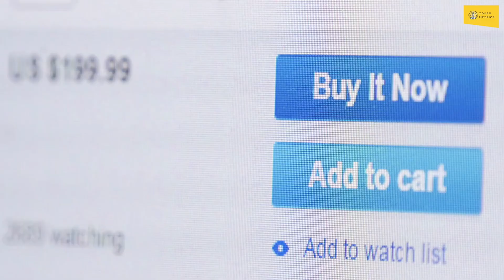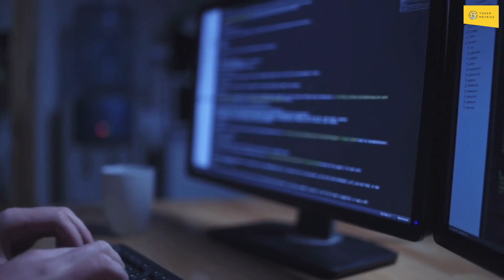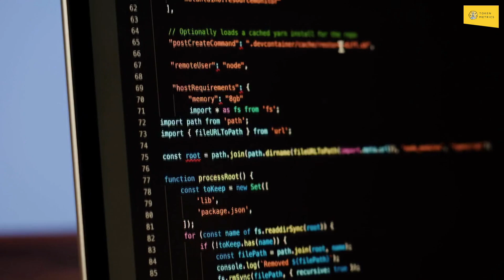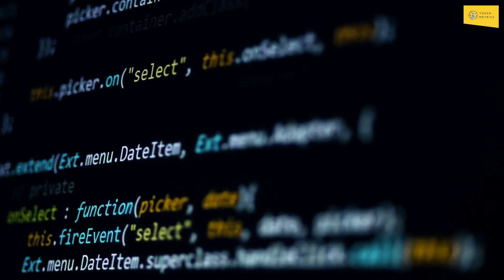🚀 Unleashing AI on the Blockchain: Bittensor Code Review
Unleash the power of artificial intelligence on the blockchain with Bittensor! In this video, we dive into the innovative project that revolutionizes the way machine learning models are built and deployed. Discover how Bittensor's decentralized infrastructure enables training and sharing of models on a larger scale, leveraging blockchain computing power. Join us as we explore the unique framework, trustless interaction, and direct monetization of machine intelligence. The Bittensor team's expertise, code quality, and viable use case make this project a game-changer. Don't miss out! Click to watch now! 🚀🔥

Introduction - 0:00-0:07
Bittensor Code Review - 0:08-0:32
Bittensor Innovation - 0:33-1:07
Bittensor Architecture - 1:08-2:05
Bittensor Code Quality - 2:06-2:15
Bittensor Product Roadmap - 2:16-2:20
Bittensor Usability - 2:21-2:38
Bittensor Team - 2:39-2:51
Conclusion - 2:52-3:19
Outro - 3:20-3:32